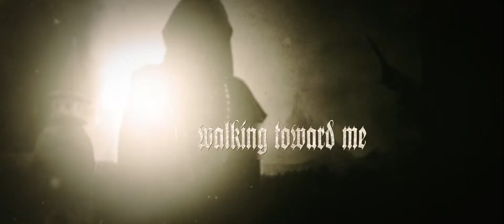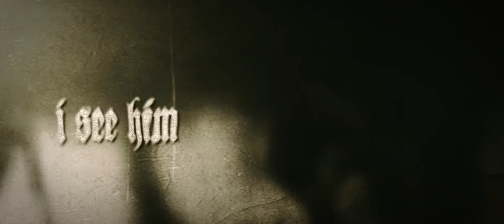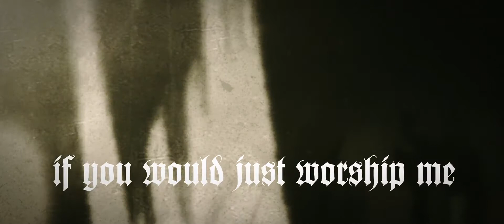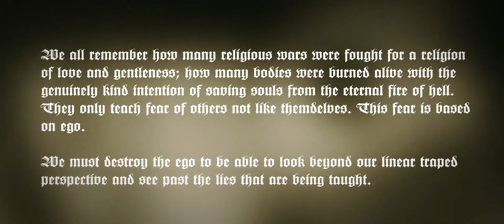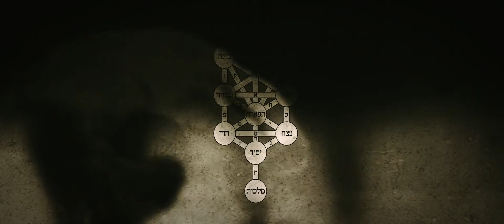(Official Temple of Perdition) The Last Temptation | Feat Sakis (Rotting Christ)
Temple of Perdition
The Last Temptation | Feat Sakis (Rotting Christ)

Video by: Yaakov
Intro Vocals: Sakis Tolis
Vocals: Benaja (Finland)
Drums: Joonas Heikkinen (Finland)
Guitars, Bass, FX, Keys: Yaakov (USA)
Music Mixed by: Battlefrost Records